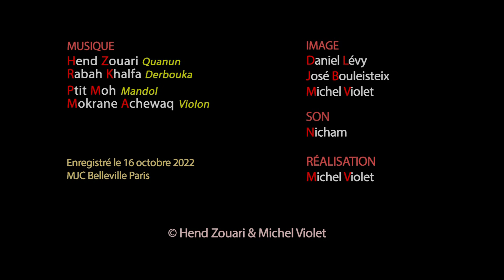Solo Ptit Moh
Concert HEND ZOUARI le 16 octobre 2022 à Paris
Accompagnée par Rabah Khalfa, Mokrane Achewaq, Ptit Moh
Prises de vues
Daniel Lévy
José Boulesteix
Michel Violet
Réalisation Michel Violet
BIOPICS